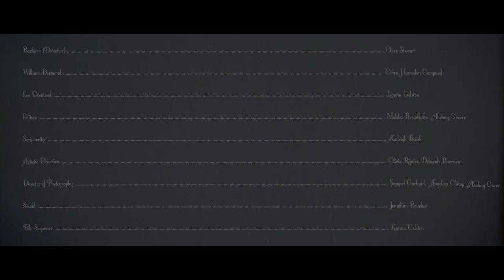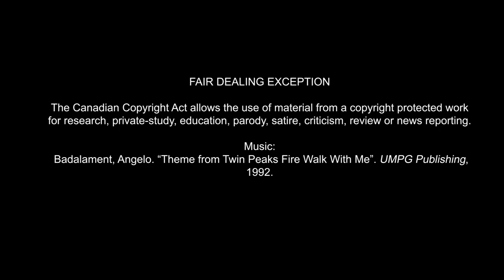"If The Glove Fits"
Short film by Steven Bernucci, Kaleigh Bourk, Olivia Rijntjes, Malika Beckford, Deborah Barrasso, Clare Stewart, Jonathan Boucher, Leanna Gelston, Samuel Garland, Akshay Grover, Angelica Ching, Orion Hampden-Campued.

Concordia University lab project.

All use of copyrighted material in this video is justified under Canada's Fair Dealing act: